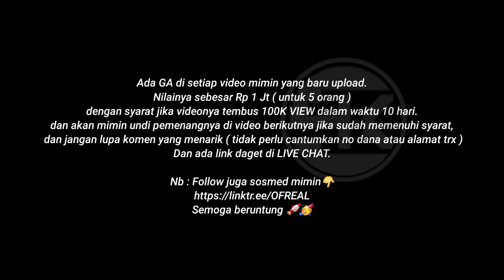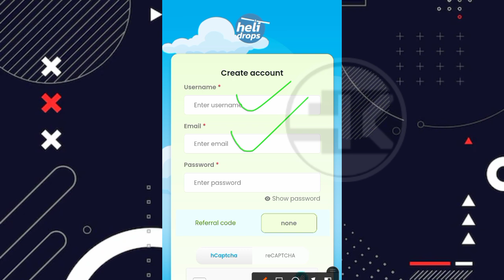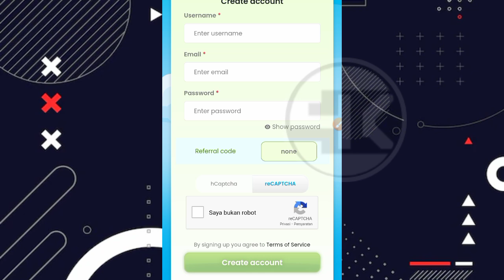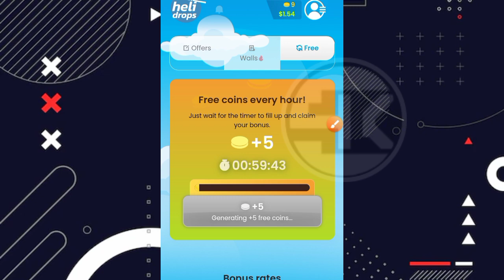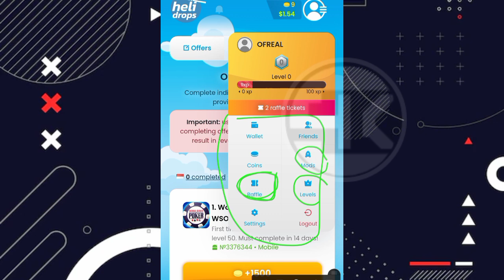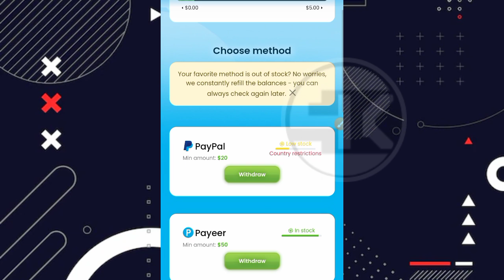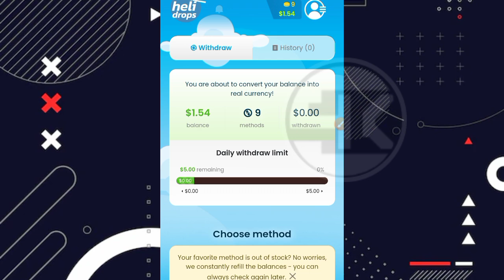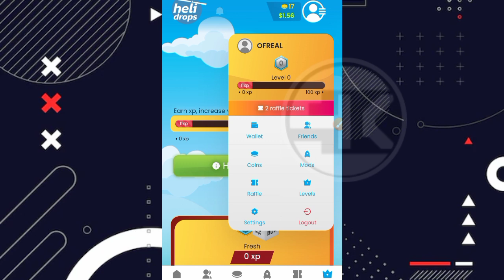VIRAL !! GAME PENGHASIL CRYPTO & PAYPAL TERCEPAT 2022 TANPA DEPO |MIN WD $5| APLIKASI PENGHASIL UANG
Viral !! Game penghasil crypto & paypal tercepat 2022 tanpa depk | min wd $5 | aplikasi penghasil uang.

 ⛔ PERHATIAN ⛔